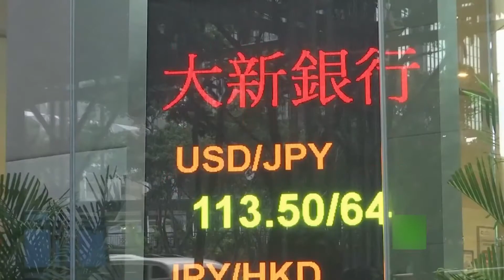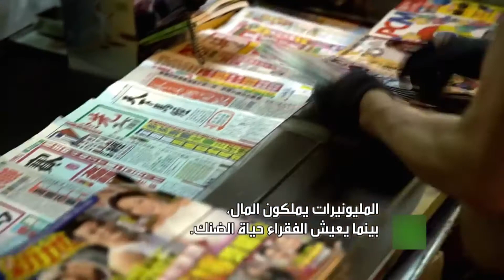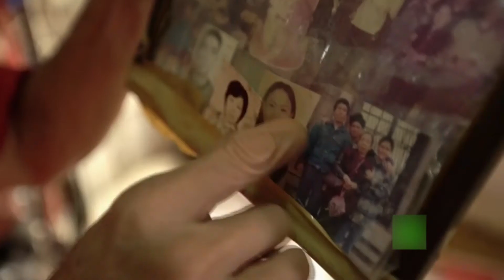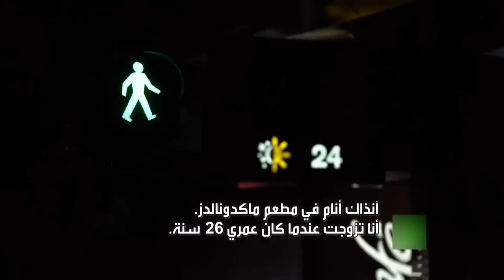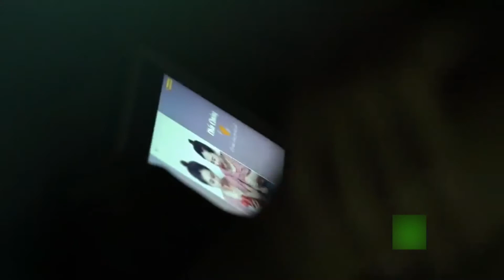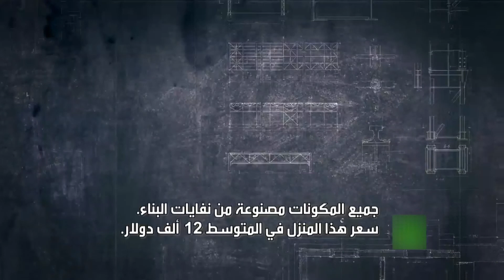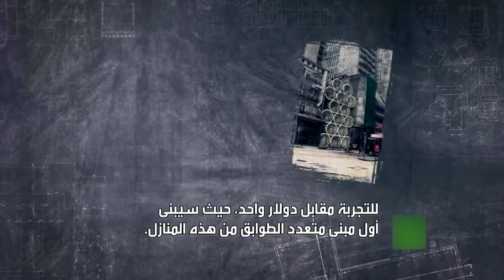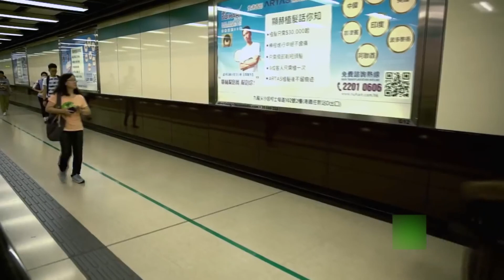وثائقي هونغ كونغ - 250 الف دولار ثمن متر مربع واحد !!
في هذه المدينة يوجد اكبر عدد من ناطحات السحاب في العالم. والاكتضاض السكاني فيها يفوق اي تصور. انها اكبر مركز مالي في جنوب شرق اسيا. بينما المدينة رائدة في المجال المالي فهي رهينة ثرائها. اسعار المساكن خيالية. حيث انه من الممكن ان يطلبو هنا 250 الف دولار ثمن للمتر المربع الواحد. هذه المدينة هي هونغ كونغ, وهي تقع على رأس مؤشرات الحرية الاقتصادية وحماية الاستثمارات. هنا الضرائب منخفضة والاجور مرتفعة. ولكن ربع مليون شخص يعيشون وفقاً لتقديرات الامم المتحدة في ظروف تعتبر اهنانة للكرامة الانسانية...

ـــــ